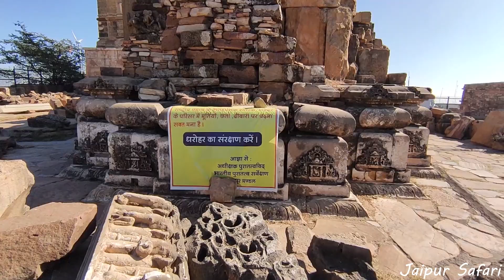Harshnath Temple Sikar best vibe hills weather everything is Amazing😍😍😍 | Jaipur safari